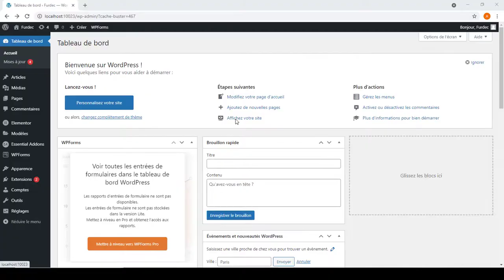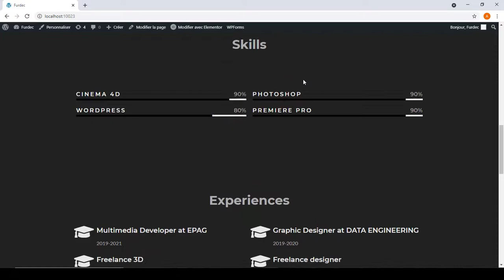Site FurDec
PFE réalisé par Amine Berrad - 2021